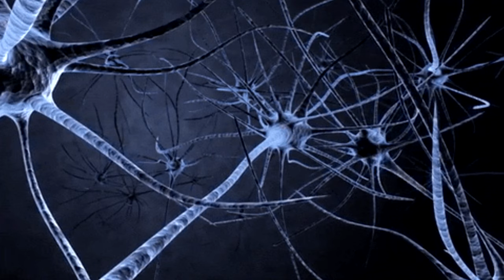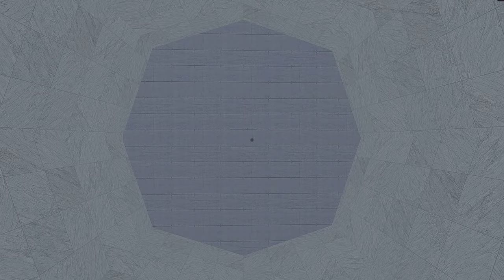Permanently Fix Your BAD Micro Adjusting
Like & Sub

Peripherals 🤓📝
▶Headset & Mic